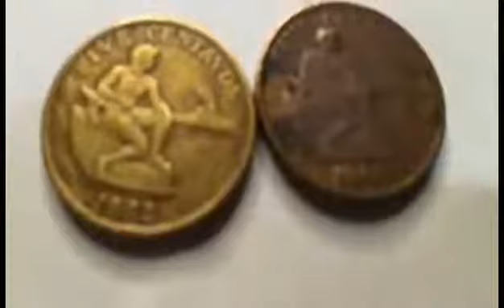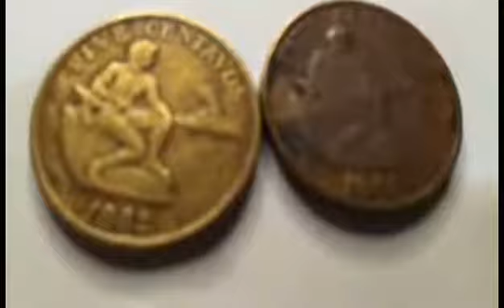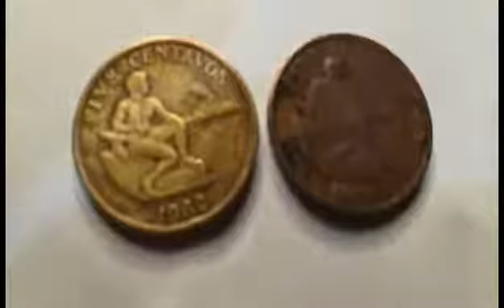FIVE CENTAVOS 1962 PHILIPPINES Old Coins Update Price 2021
fivecentavos1962 price update